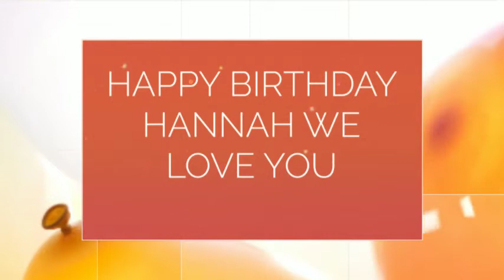Happy Birthday Hannah